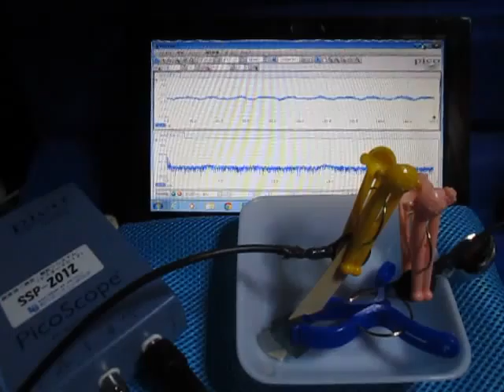対象物の音響特性を利用した「超音波制御技術」